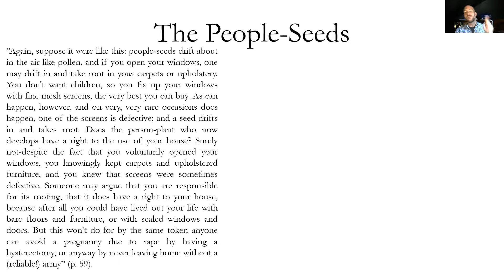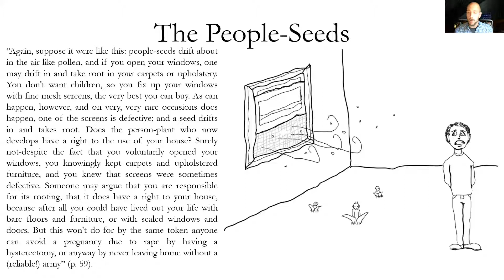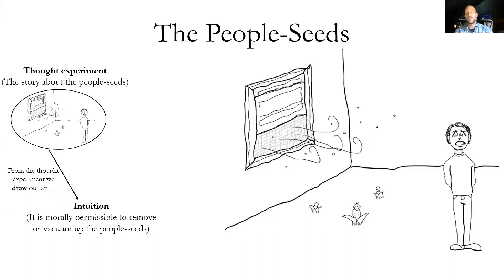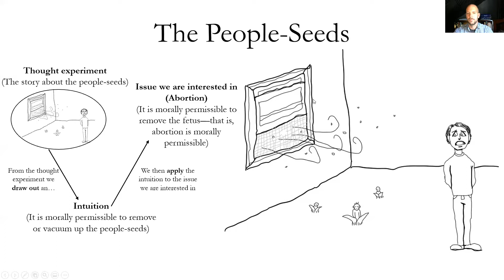Judith Jarvis Thomson - The People Seeds Argument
Part 4 of a series of 6 videos covering Judith Jarvis Thomson's "A Defense of Abortion"